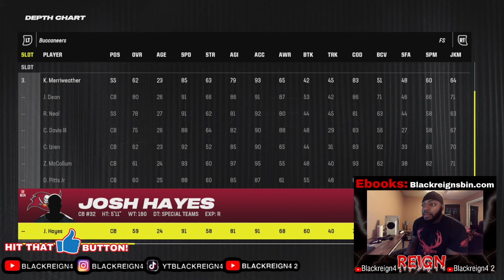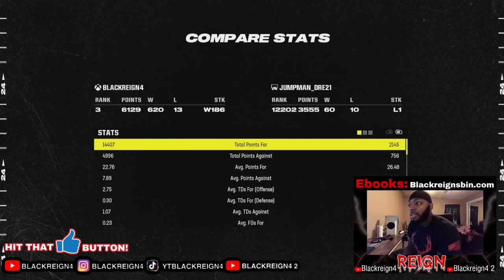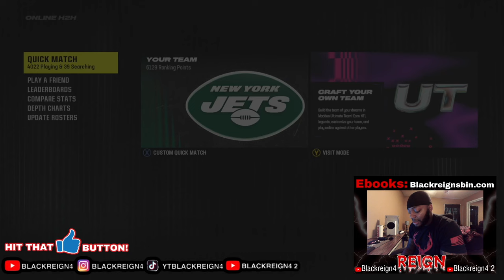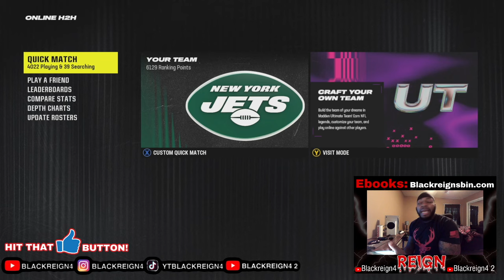The Bucs With A Receiver At Tight End In Trips Is UNSTOPPABLE!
➔Thumbnail: Blackreign4